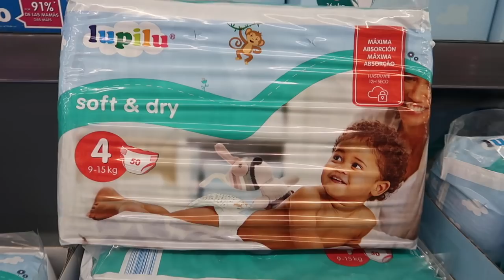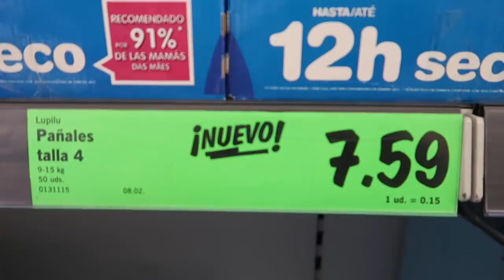PAÑALES CAROS vs PAÑALES BARATOS | NURYCALVO Y SU FAMILIA | FAMILY VLOGS 2018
Hoy hacemos una comparativa entre pañales caros vs baratos. Comparamos los pañales dodot activit, mercadona, Lidl y dodot azul.